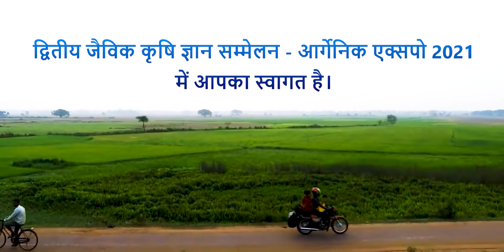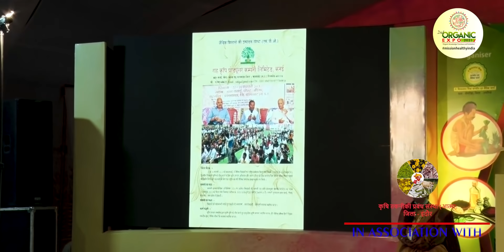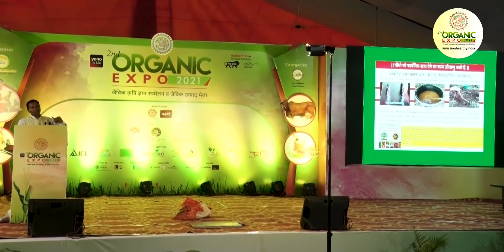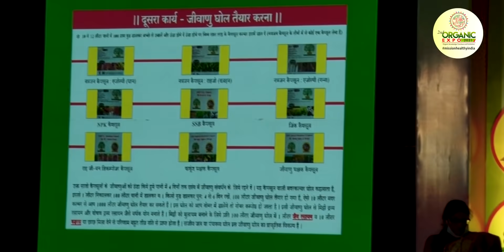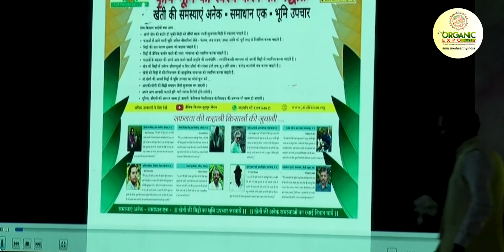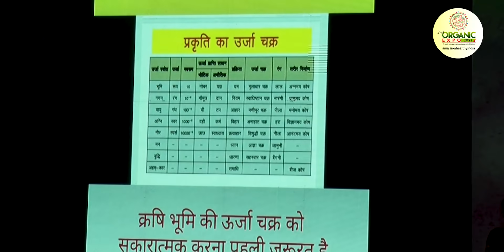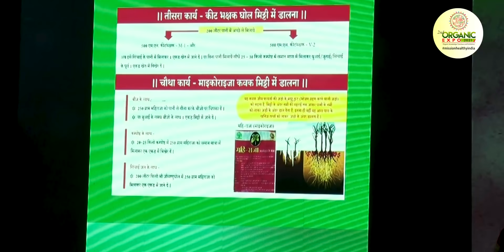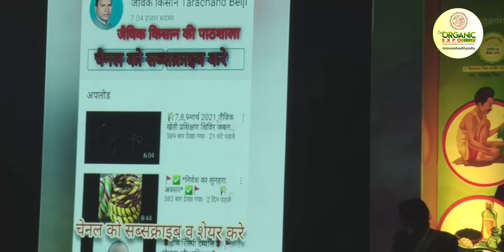प्रकृति की ऊर्जा एवं जीव विज्ञान l श्री ताराचंद बेलजी l जैविक कृषि ज्ञान सम्मेलन-ऑर्गनिक एक्सपो 2021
श्री ताराचंद बेलजी
जैविक गुरु एवं प्रशिक्षक बालाघाट (मध्यप्रदेश)
विषय - प्रकृति की ऊर्जा एवं जीव विज्ञान

1. गौ पालन और गौ आधारित मल्टीलेयर फार्मिंग से आर्थिक स्वावलंबन - श्री रमेशभाई रूपारेलिय Organic Expo 2020
2. बंसी गीर गोशाला - भारत की यशस्वी गो-संस्कृति पुनर्जीवित करने का एक प्रयास - श्री गोपालभाई सुतारिया Organic Expo 2020
3. गौकृपा अमृतम एक चमत्कार - श्री गोपालभाई सुतारिया l जैविक कृषि ज्ञान सम्मेलन - ऑर्गनिक एक्सपो 2021
5. प्रकृति की ऊर्जा एवं जीव विज्ञान l श्री ताराचंद बेलजी l जैविक कृषि ज्ञान सम्मेलन-ऑर्गनिक एक्सपो 2021
7. जैव उर्वरक और जैविक कीटनाशकों का देशी पद्धति से निर्माण - श्री देवीलाल गुर्जर Organic Expo 2020
8. फसल अवशेषों से डेरी मैनेजमेंट  -  Mr. Ravindra Kumar Thakur - Mr. Devraj Patidar Organic Expo 2020
10. देसी बीजों का महत्व एवं संरक्षण - श्री पूर्णाशंकर बारछे - जैविक कृषि ज्ञान सम्मेलन-ऑर्गनिक एक्सपो 2021
11. जैविक प्राकृतिक खेती और जैविक खेती में देसी बीजों का महत्व - श्री पूर्णाशंकर बारछे Organic Expo - 2020
12. जैविक गन्ने की खेती व गुड़ का मूल्य संवर्धन (Value Addition) - ऑर्गेनिक एक्सपो 2021 - श्री जगदीश चौधरी
15. जैविक उत्पादों की प्रोसेसिंग और एक्सपोर्ट के लिए MSME की योजनाएँ  - श्री नीलेश त्रिवेदी Organic Expo 2021
16. मधुमक्खी पालन से किसानों की आय एवं उत्पादन में वृद्धि  - श्री हेमेंद्र सिंह जादौन  - Organic Expo 2021
27. जैविक खेती में सूक्ष्म सिंचाई प्रणाली की भूमिका  - श्री मुरलीधर अय्यर जी Organic Expo 2021
28. दुनिया के सबसे शक्तिशाली अन्न - मिलेट्स l श्रीमती मेघना शुक्ला l जैविक कृषि ज्ञान सम्मेलन 2021
29. जैविक खेती हमारी परंपरागत खेती है -श्री देवराज पाटीदार l  जैविक कृषि ज्ञान सम्मेलन - 2021
30. किसानो के अनुभव l डॉ शिवशंकर चौरे l जैविक कृषि ज्ञान सम्मेलन - ऑर्गेनिक एक्सपो  2021